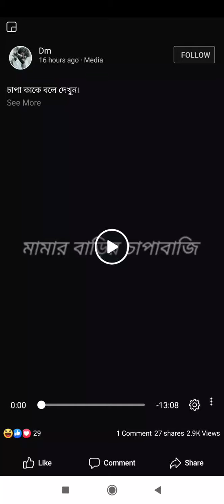কিশোরগঞ্জ নিকলীর চাপাবাজদের অভিনয়ে